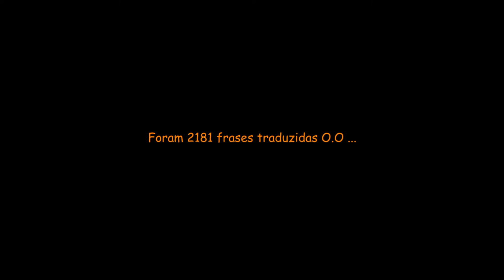Thief #21 - Final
Opa beleza mestres? Trazendo o jogo Thief, viva na pele de Garrett um ladrão profissional onde nem mesmo os cidadãos mais cautelosos e seus bens mais bem guardados não estão a salvo de seu alcance.
Quero roubar tudo nesse game!!

Minhas Configurações

3xKit Ventoinha KWG Gemini RING RGB